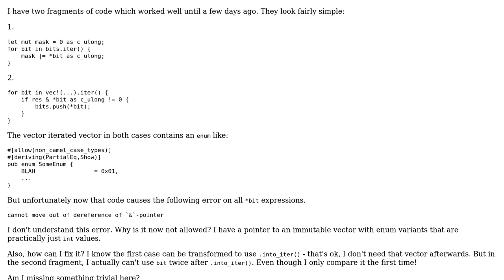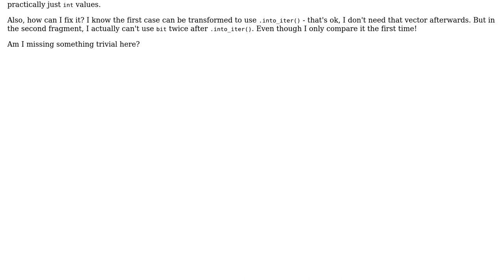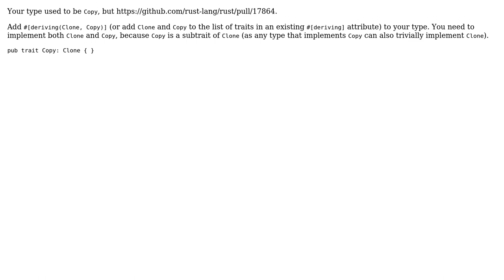Vector of enum values creates ownership issues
With thanks & praise to God, and with thanks to the many people who have made this project possible! | Content (except music & images) licensed under CC BY-SA | Music | Images & others | With thanks to user viraptor user Francis Gagne and the Stack Exchange Network Trademarks are property of their respective owners. You are responsible for your own actions.